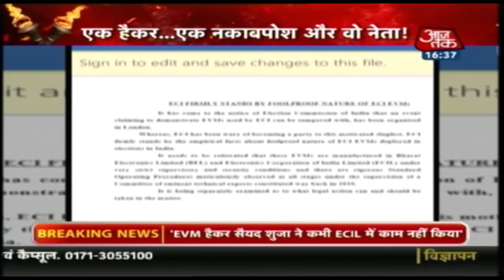मालदा में दहाड़े Amit Shah, कहा- बंगाल में ममता सरकार को उखाड़ फेंकेगी BJP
भारतीय जनता पार्टी के अध्यक्ष अमित शाह आज से अपने ‘मिशन बंगाल’ की शुरुआत कर रहे हैं. अमित शाह पश्चिम बंगाल के मालदा में चुनावी जनसभा को संबोधित करेंगे, शाह दो दिवसीय दौरे पर पश्चिम बंगाल पहुंच रहे हैं. 22 जनवरी को मालदा के बाद अमित शाह 23 जनवरी को झरगाम में रहेंगे. शाह का यह शाह का ये बंगाल दौरा काफी लंबे समय से चर्चा में बना हुआ है.